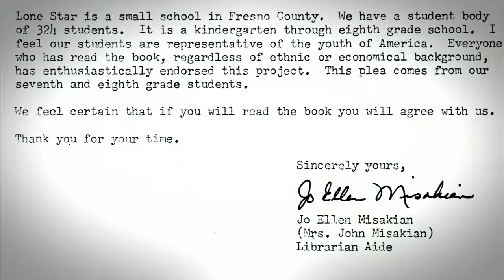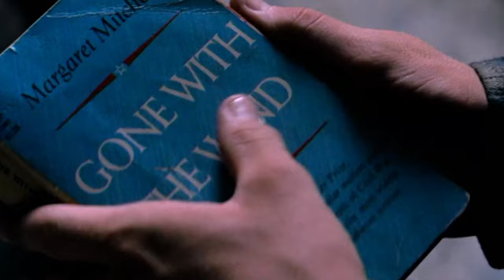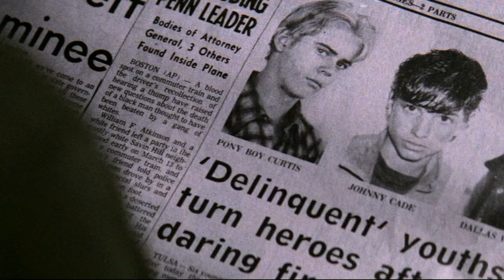The Outsiders by S.E. Hinton | Book vs Movie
Today I’m talking about The Outsiders, written by S.E. Hinton in 1967 and the two versions of the 1983 movie adaptation by Francis Ford Coppola, with an all-star cast, including Patrick Swayze, Matt Dillon, Rob Lowe, Emilio Estevez, and Tom Cruise.

The story follows 14-year-old Ponyboy Curtis, as he deals with life as a “greaser”, a kid from the wrong side of the tracks. His parents died in a car accident, and he lives with his older brothers, Darry and Sodapop. His group of friends, including Two-Bit, Dally, Steve, and Johnny, are his surrogate family, and through his story, we understand that, regardless of our circumstances, most people are dealing with the same emotional challenges.

00:00 - Intro
02:29 - The Beginning
03:20 - The Drive-In
04:37 - Running Away
05:48 - The Fight
06:25 - The Church
07:52 - The Fire
09:15 - Back Home
10:26 - The Hospital
10:50 - Cherry
11:13 - The Rumble
11:52 - Johnny [SPOILER]
12:57 - The Ending [SPOILER]
15:57 - Final Thoughts

Theatrical Cut
The Complete Novel Cut

▬ More Bookshelf to Big Screen ▬▬▬▬▬▬▬▬▬▬▬▬▬▬▬▬

Learn more about Bookshelf to Big Screen by visiting my

▬ The Bookshelf to Big Screen Studio ▬▬▬▬▬▬▬▬▬▬▬▬

Wonder what I use in my studio? Here are links to the equipment and gear I use:

Camera – Sony a6400
Lens – Sigma 16mm f/1.4
Microphone – Sennheiser MK416
Audio Recorder – Zoom H6
Lights – Fovitec
Green Screen – Neewer Photo Studio
MacBook Pro 13”
LG Ultrawide Monitor
Ergonomic Mouse – Logitech MX Vertical